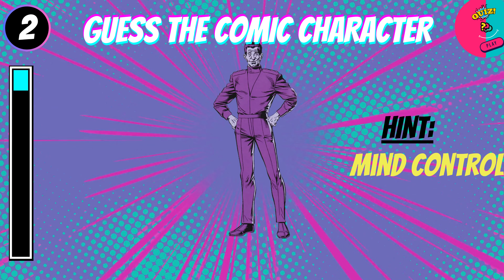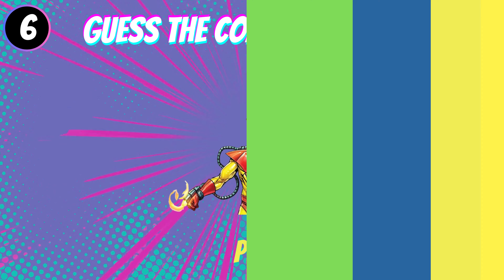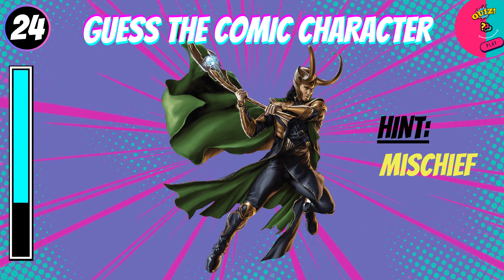Guess the Comic Book Character Part 2 - Marvel Edition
Ultimate Comic Character Guessing Challenge! 🦸‍♂️🦸‍♀️

🚀 Join us in the ultimate comic book character guessing challenge! Can you guess your favorite superheroes and villains from the world of comics?

💥 Get ready for a fun-filled ride as we provide hints, one-word clues, and trivia to test your comic knowledge. 🤓

💪 From the iconic Super Soldier to the enigmatic playboy genius, put your superhero IQ to the test and see if you can identify them all. 🕵️‍♂️🕵️‍♀️ Will you recognize the heroes behind the masks? Can you unmask the supervillains lurking in the shadows? Only the true comic book aficionados will prevail! 🦹‍♂️🦹‍♀️

👾 Challenge your friends, family, or fellow comic enthusiasts, and let's see who reigns supreme in this epic guessing game. Who will emerge as the ultimate comic character detective? 🏆 Don't miss out on this thrilling adventure into the comic book universe!

👇 Drop your answers in the comments below, and let us know how many you got right! Are you a comic book legend in the making? 🌟